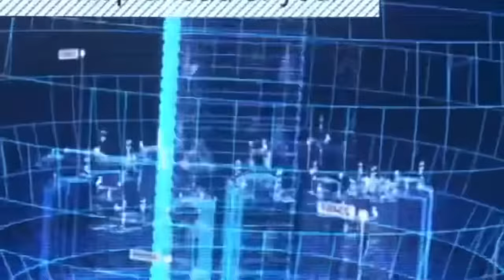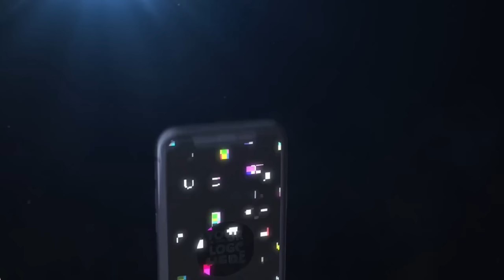Making couples switching phones for 60sec 🥳 SEASON 2 ( 🇿🇦SA EDITION )|EPISODE 26